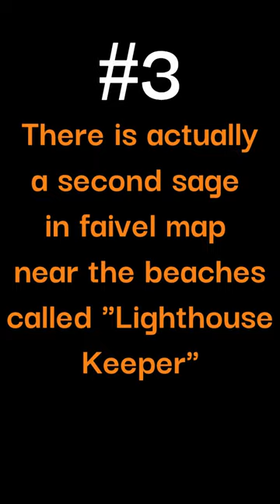5 Things You Might Not Know About Hordes.io (Part1)